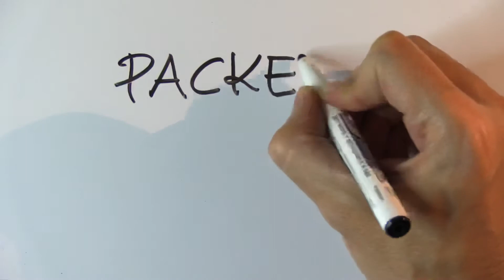Cómo se escribe PAQUETE en INGLÉS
Cómo se escribe paquete en inglés. Aprende más palabras y expresiones en inglés con vídeos cortos como este en mi canal de YouTube.